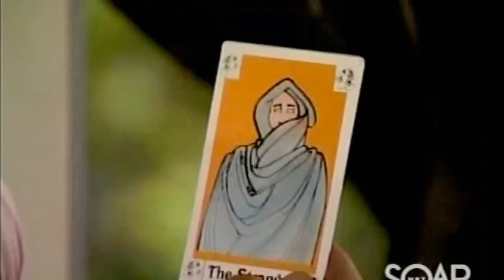Caleb's story- 9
note: the original clips for some of these episodes I've shown and those following were in horrendous shape- the browns and reds overpowering, blending, and very hard to diminish, the contrast high, but I did the best I could with the filters I have, experimenting with different scenes to see what worked better, to present a better picture. That's why there are such big differences in some of them. They are all still in good quality though- just not great. Hope you enjoy anyway...  :)